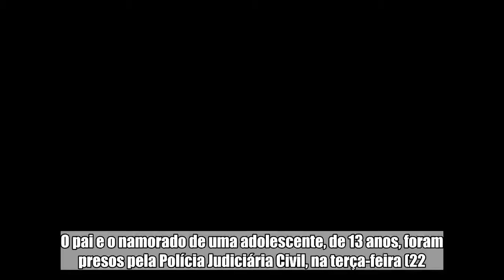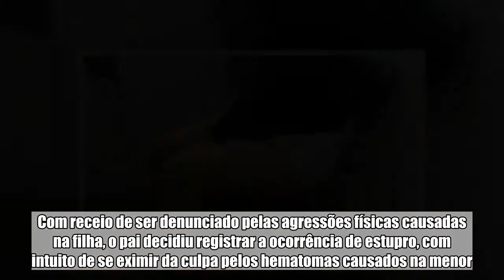Pai chama namorado e abusa da filha 'sem parar': ela está em choque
O pai e o namorado de uma adolescente, de 13 anos, foram presos pela Polícia Judiciária Civil, na terça-feira (22.05), no município de Confresa (1.160 km a Nordeste). O namorado da vítima, J.L.S., 19, é acusado de estupro de vulnerável e o pai da menor, J.M.S., 43 também responderá por participação no estupro e por maus-tratosAs diligências iniciaram após o pai da vítima comparecer na Delegacia de Polícia de Confresa acompanhado da filha, para registrar um boletim de ocorrência contra o namorado da menor, por ter mantido relação ual com ela. Diante da confirmação dos fatos pela adolescente, os investigadores foram até a residência do jovem, em uma chácara na zona rural do município, onde ele foi detido.Porém durante as investigações foi constatado que o relacionamento amoroso entre a menor e o jovem, começou há cerca de dez dias com o consentimento do pai. Com o namoro autorizado, o suspeito aproveitou a oportunidade para manter relação ual com a adolescente. Conforme o delegado de polícia, André Rigonato, a vítima foi encaminhada para exame de corpo de delito, o qual constatou o estupro. Durante o exame o médico legista percebeu alguns ferimentos no corpo da menor. Questionada, a menor revelou que o ferimento foi causado pelo pai depois de tomar conhecimento da relação ual.“Revoltado com a situação, o pai bateu na filha com um fio de energia resultado em vários hematomas pelo seu corpo, e ainda a expulsou de casa”, contou o delegado de polícia. Com receio de ser denunciado pelas agressões físicas causadas na filha, o pai decidiu registrar a ocorrência de estupro, com intuito de se eximir da culpa pelos hematomas causados na menor.Diante das evidências, o pai da menor foi preso em flagrante por maus tratos e também por estupro, em razão de ser o responsável pela melhor e ter autorizado o namoro da filha.Após os interrogatórios, os acusados foram transferidos para Cadeia Pública de Porto Alegre do Norte, ficando à disposição da Justiça.Leia Também